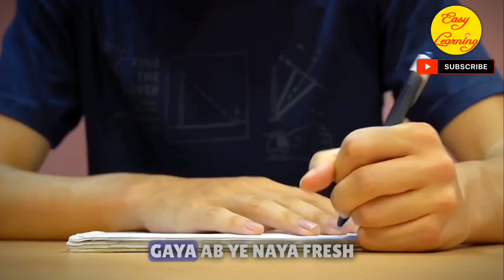CBSE Paper Level Finally Out !😍🔥 CBSE latest news || board exam 2024 | Urgent update 🤯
CBSE Board Exam Postpone होने का 100% Chance !!!😱😍 CBSE board exam postponed 🔥 board exam 2024

CBSE DATESHEET is Finally...!😱🔥 CBSE urgent News 🥰 , board exam 2024

🔴 19 September से ऐसे पढ़ो TO SCORE 95%, *Class 10/11/12 SEPTEMBER STRATEGY🔥* | Abhi tak kuch nhi pdha?
🔴 *Half Yearly Exam का डर 😱 Score 95% in HALF YEARLY Exams 🔥 | Class 10/12 Boards Strategy 2023-24*
🔴 Abhi Tak Kuch Nai Padha😰|तो अब ऐसे होगी पढ़ाई शुरु🔥आज से ही For Class 10 | Class 12 | Board Exam 2024
🔴 Padhne ka Man nahi karta😭? ये देखकर पढ़ने के लिए तड़प उठोगे🔥| Best Motivational video for students❣️
🔴 Class 10 Maths (Basic Maths Vs Standard Maths 🔥Yaha se Banta hai 🥰Maths Ka Paper 🔥| Basic and Standard Mathematics Paper Level 😯

BAD NEWS😭for CLASS 10th/12th 2024 BOARD EXAMS😱 | CBSE BIG UPDATE | Class 10 Latest Update, cbse news

***TOPICS COVERED:-
class 10

board exam conduct twice a year
cbse latest news
cbse news
class 12 latest news board exam 2024

 Topics Covered -
class 10
exphub motivation
class 9
shobhit nirwan
bhasad shobhit nirwan
padhle
just padhle
padhle tenthies
padhle 11th
padhle commerce
padh le
padhleakshay
dear sir
ashish sir
pw foundation
physics wallah foundation
class 10th
class 10 cbse
pw
padhle tenthies
padhle

"Half Yearly Exam HARD AAYEGA" 🔥 बच्चे तैयार रहें - CBSE Ki Badi Chetavani 😱| Class 10/11/12, cbse

झटके पे झटका 😱Exam Rules Changed | दो बार BOARD EXAM🔥| Half Yearly Exam Must | Class 10/12,Cbse News

CBSE Good News ❣️ Board Exams POSTPONED 🔥| CBSE Board Exam 2024 | Cl 10/12 | Cbse News, Must Watch 🔴

Cbse Good News- सबके Marks बढ़ेंगे🔥| CBSE Best 5 Subject Rule | Board Exam 2023-24 |Cbse Latest News